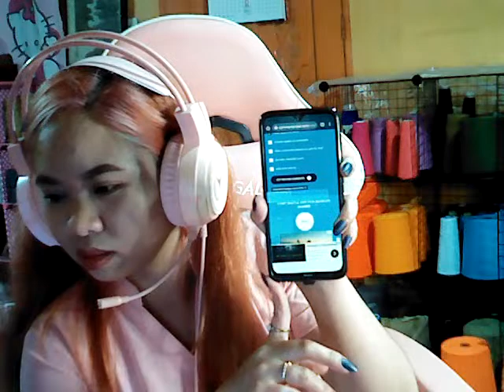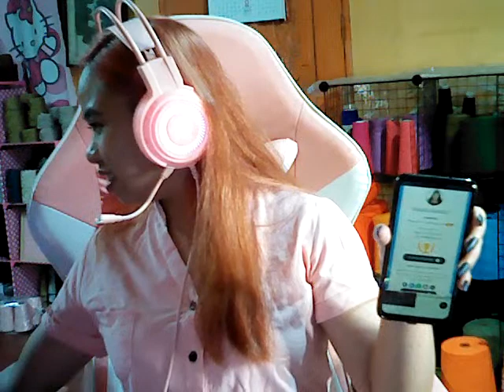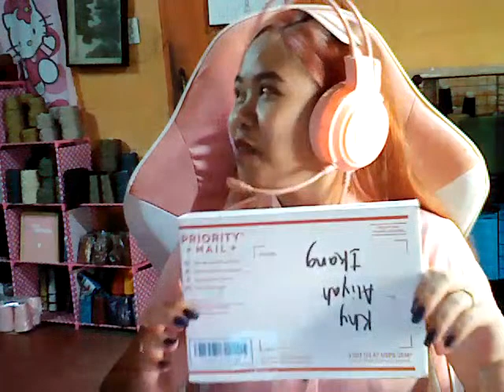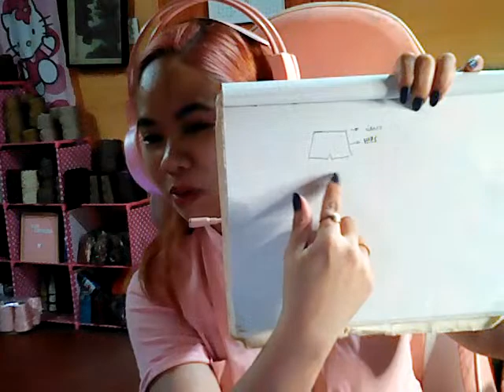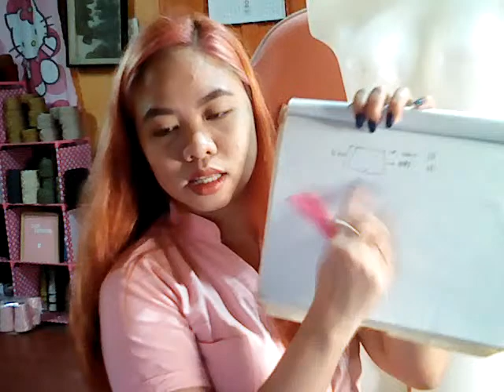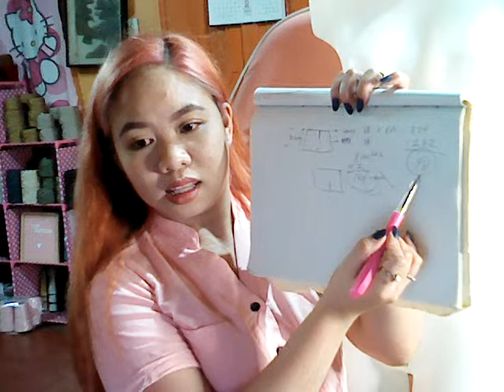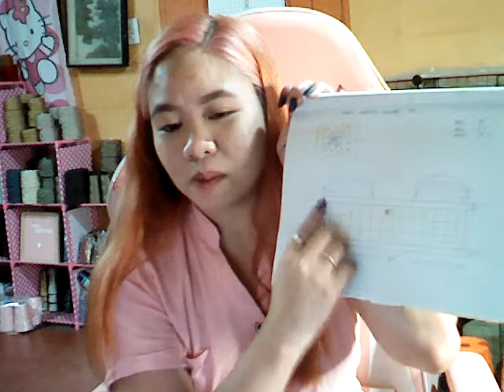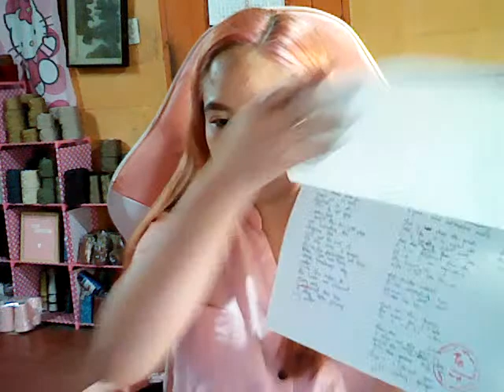How to make and measure crochet gauge | and Raffle Draw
After the draw of our raffle and game, I taught how to make and swatch a gauge. I also taught how to increase and decrease in wearables according to size. Enjoy amd happy crocheting !